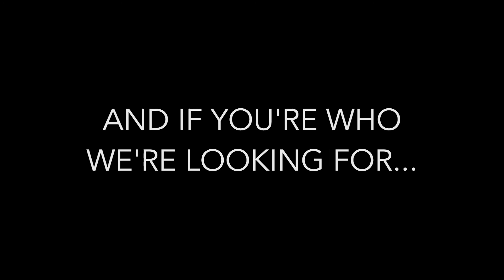Madison+Main | Intern Video Project | Spring 2014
Madison+Main Account Management Interns Kristen Sims, Rocky Granum and Brandon Singletary and Creative Intern Josh Stafford created an Intern Recruitment Video as part of their Intern Video Project.